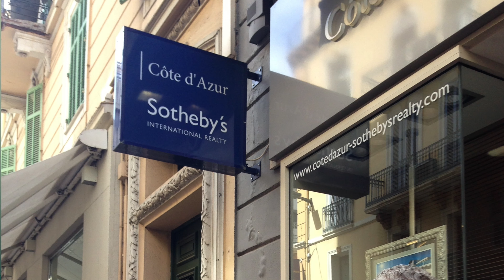David Friedman - Profile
Profile for David Friedman - manager, West Side Office | Russ Lyon Sotheby's International Realty.